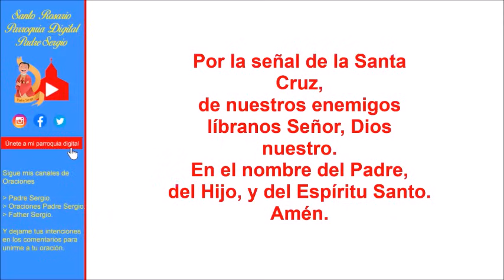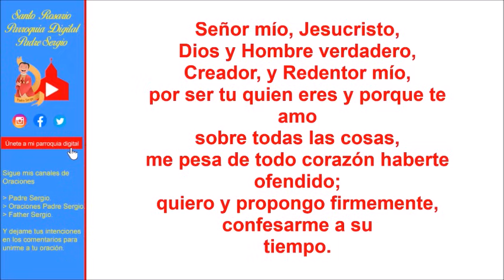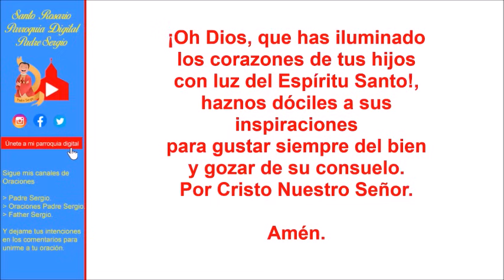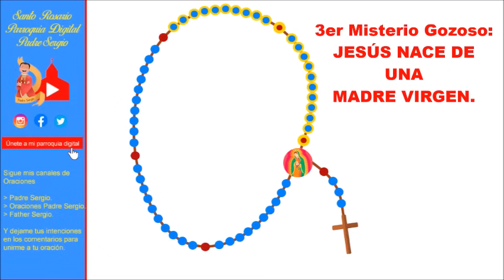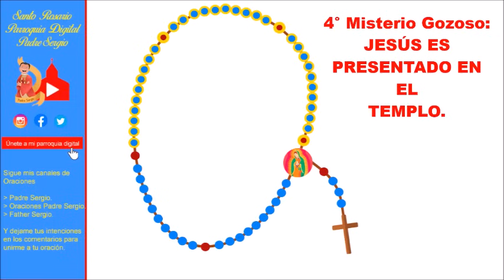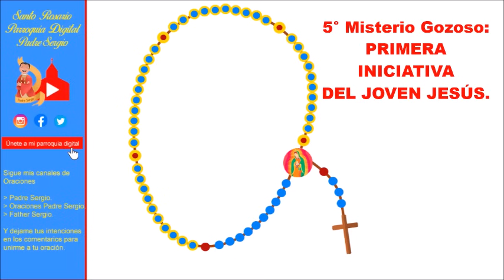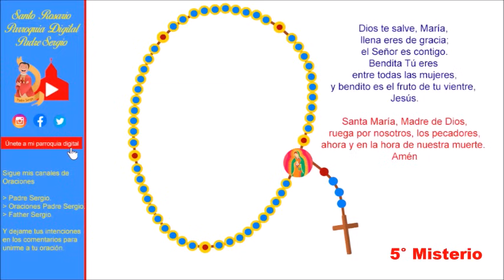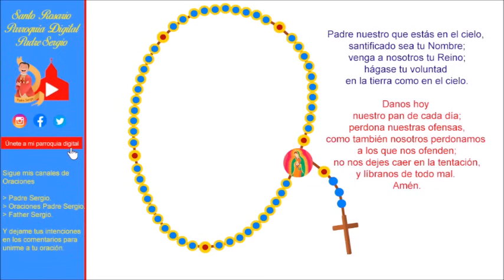Rosario de Hoy Lunes 5 de Enero del 2024